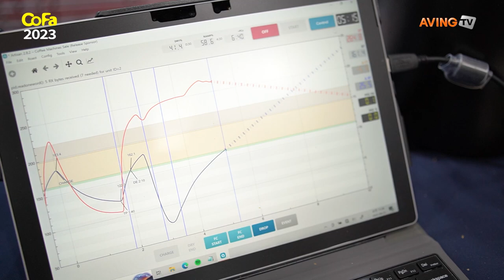칼디커피랩 in COFA 2023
가을이 코앞이다. 하루가 다르게 날씨가 선선해지고 있다.

때마침 9~11월 사이 수도권에서 커피맛 차향에 흠뻑 빠져볼 수 있는 카페산업전이 잇달아 열린다. 지난 9월 21(목)부터 24일(일)까지 진행된 서울 양재동 aT센터에서 열리는 서울커피앤티페어(COFA)를 시작으로 10월 12~15일의 강릉커피축제, 19~22일의 카페&베이커리페어, 11월 8~11일의 서울카페쇼가 그것.

이번 제11회 서울커피앤티페어에서는 골든커피어워드(GCA), 골든티어워드(GTA), 굿커피페스타(GCF) 등 굵직한 이벤트가 열리고, 품질 좋은 커피와 차를 마음껏 맛볼 수 있는 시연·시음회도 전시장 곳곳에서 진행됐다. 올해에는 특히 국산커피를 맛볼 수 있는 체험관과 친환경관에 관람객들이 대거 몰리는진풍경이 연출됐다.

한편, ‘카페가 움직이면 마음도 움직입니다’라는 캐치프레이즈 아래 올해로 11회째를 맞는 ‘서울커피앤티페어’는 커피산업의 출발이자 종착점인 카페에 초점을 맞춘 카페 전문전이다. 특히, 핵심이 되는 커피생두와 원두, 차 제품, 원부재료, 기계기구 등이 고르게 포진되어 주목받아 왔다.

국내 최대 규모의 원두커피 경연인 ▲골든커피어워드(GCA)와 차(Tea)의 현대화와 대중화를 선도하는 ▲골든티어워드(GTA) 그리고 생두업체가 대거 참여함으로써 비즈니스커핑과 즉석 샘플로스팅을 진행할 수 있는 ▲굿커피페스타(GCF) 등 올해도 어김없이 굵직한 이벤트들이 전시장을 달궜으며, 품질 좋은 커피와 차를 마음껏 맛볼 수 있는 시연·시음회도 전시장 곳곳에서 진행됐다.